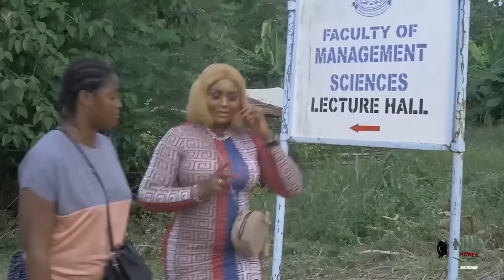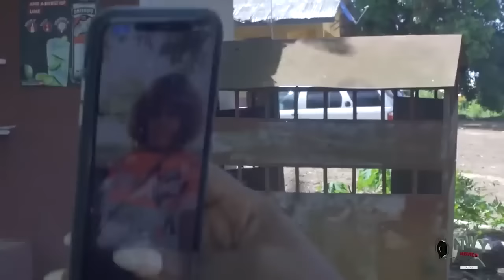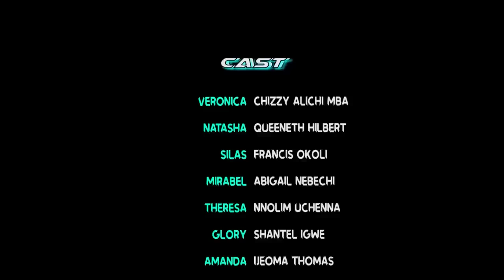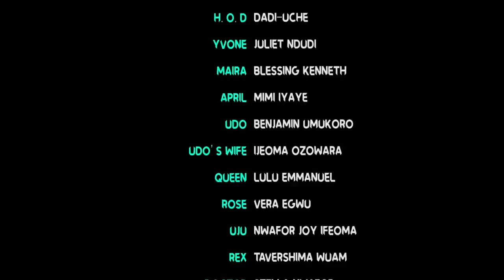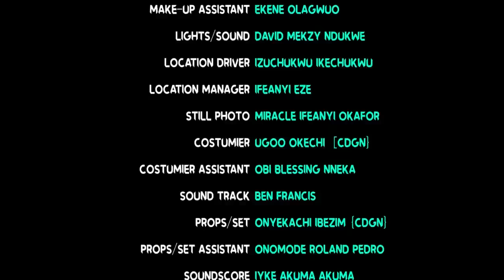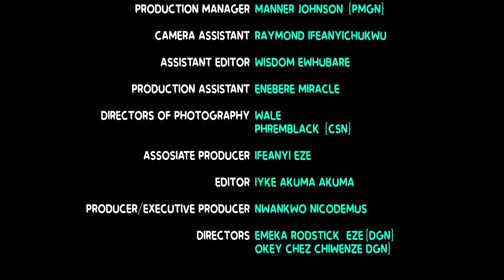The Real Housewives Of Abuja Trending Nigerian Movie 2023 (Chizzy Alichi/queeneth Hilbert/Chantel